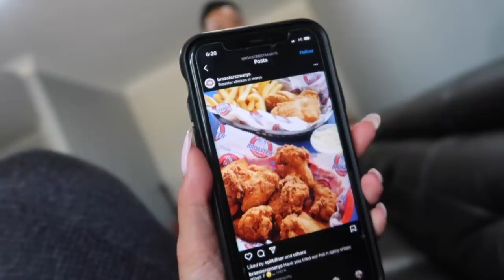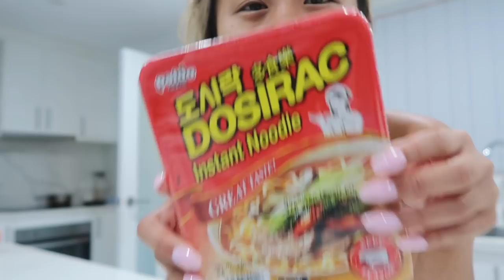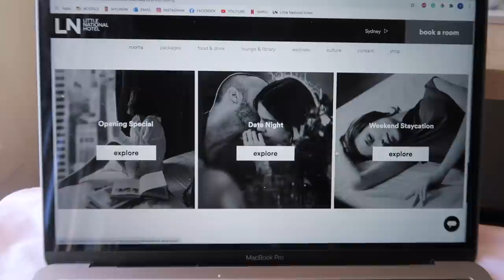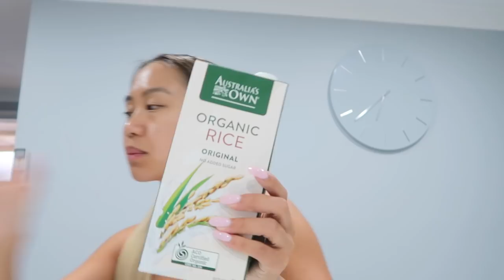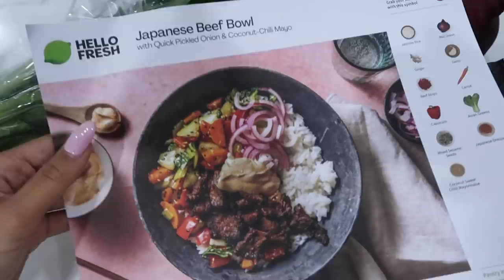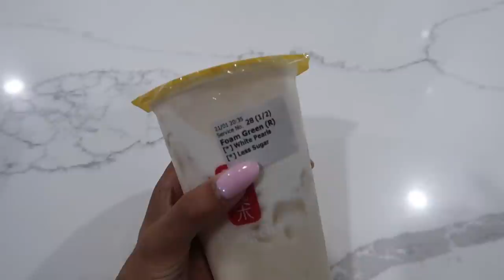Picnic Day & Anniversary Planning! | Days In My Life VLOG // THERESATRENDS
Previous Video //
MY LAST 2020 VLOG